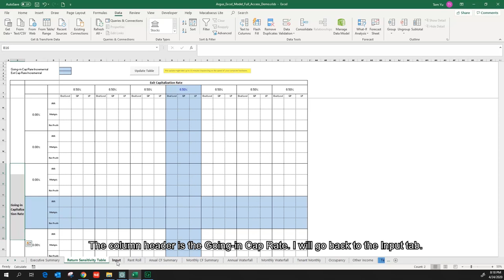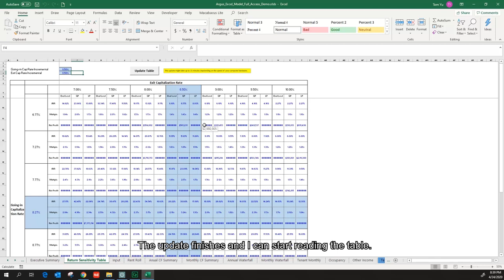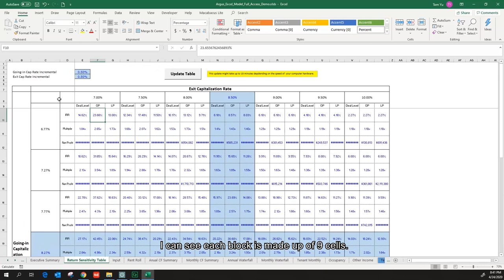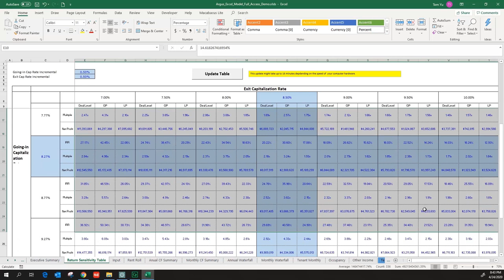17 - ARGUS Excel Model - Sensitivity Table - Real Estate Financial Modeling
This video covers the Sensitivity Table in the ARGUS Excel Model.

0:16 Traditional sensitivity table
0:36 Row header
0:43 Column header
0:59 Cap rate incremental
1:21 Calculate the sensitivity table
1:42 Blocks of the sensitivity table
2:08 The first block
2:21 The second block
2:37 Within a block
2:42 Block row header
2:47 Block column header
2:52 Reading the first block
3:22 Reading the middle block
4:01 Reading the top-right block

Script:
Welcome to this video. In the video, I am going to cover the sensitivity table in the ARGUS Excel Model.

I can see the sensitivity table is massive. A lot of people would go to the Data tab, What-If Analysis, and Data Table to create their sensitivity table. However, this specialized sensitivity table is different than a regular data table in many ways. Let’s get into it.

The row header is the Exit Cap Rate, which I will input 8.5%. The column header is the Going-in Cap Rate. I will go back to the Input tab. Copy the going-in cap rate in the Other Assumptions Section. Going back to the Return Sensitivity Table tab. Paste it. I can see all the exit cap rates are the same so I will input 0.5% for the Exit Cap Rate Incremental. Now the Exit Cap Rate ranges from 7% to 10%. I will also input 0.5% for the going-in cap rate incremental.

Click the Update Table button. A progress bar pops up. Because of the massive calculation the computer is doing, it might take up to 15 minutes to update the sensitivity table. I am going to fast forward a little bit.

The update finishes and I can start reading the table. I am going to zoom out a little bit. I can see the table consists of 49 blocks. There are 7 blocks in the first row and each block corresponds to different Exit Cap Rate but they share the 6.77% Going-in Cap Rate. Likewise, there are 7 blocks in the first column and each block corresponds to different Going-in Cap Rate but they share the 7% Exit Cap Rate. Therefore, the first block stands for the returns with a 7% Exit Cap Rate and a 6.77% Going-in Cap Rate. The second block stands for the returns with a 7.5% Exit Cap Rate and a 6.77% Going-in Cap Rate. I can keep reading the blocks this way. Let’s zoom in a little bit. I can see each block is made up of 9 cells. The block row header is Deal Level, GP, and LP. The block column header is IRR, Multiple, and Net Profit. In the first block, the 14% is the deal level IRR and the 23% is the GP IRR.

To be more precise, the 14% is the deal level IRR with 7% Exit Cap Rate and 6.77% Going-in Cap Rate. The 23% is the GP IRR with 7% exit cap rate and 6.77% going-in cap rate. Let’s go to the middle block. With an 8.5% Exit Cap Rate and an 8.3% Going-in Cap Rate, The GP IRR is about 30% and GP Multiple is about 3.2. The LP IRR is about 17% and LP Multiple is about 1.9. The best-case scenario is the left-bottom block where the going-in cap rate is 9.77% and the exit cap rate is 7%. The worst-case scenario is the top-right block where the going-in cap rate is 6.77% and the exit cap rate is 10%.

This table provides comprehensive return analysis on different going-in cap rates and exit cap rates.

I have finished the sensitivity table section in the ARGUS Excel Model.